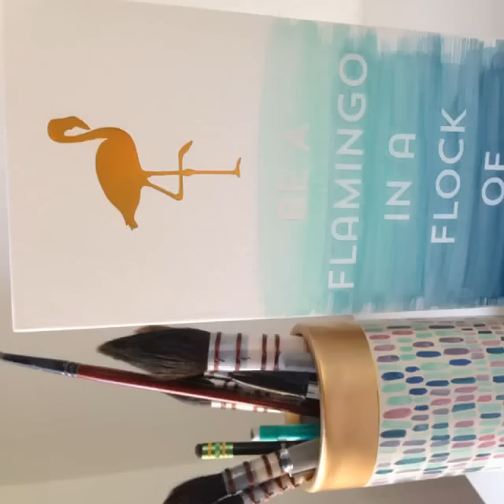Cosmo Cricket tutorial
We’re so excited to be launching Cosmo Cricket at Spotlight stores – an amazing new range of paper pads, blocks, die cuts and journaling supplies designed by world renowned artist Julie Comstock.

Visit the official Spotlight YouTube channel for more videos. Here you'll find the ideas and the how to’s you need to make your craft dream a reality